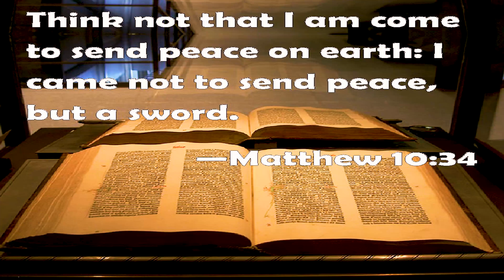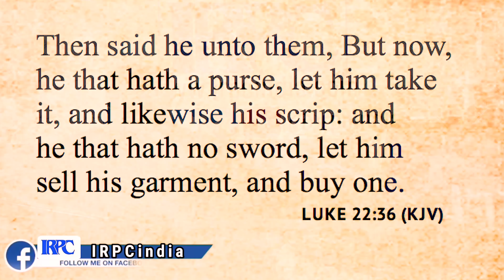Christian Missionary khud fasa apne Sawaal se | War in Bible | Sword of Jesus | Shadab Ahmad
ईसाई मिशनरी खुद फसा अपने सवाल से

Reply- 20 कारण क्यों मुहम्मद एक झूठे नबी थे
20 Reason Muhammad was False Prophet